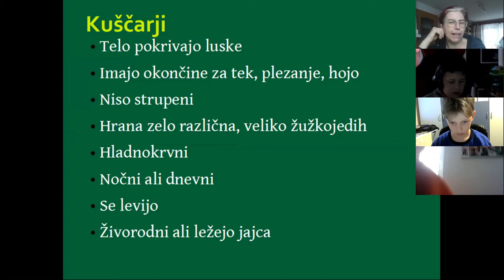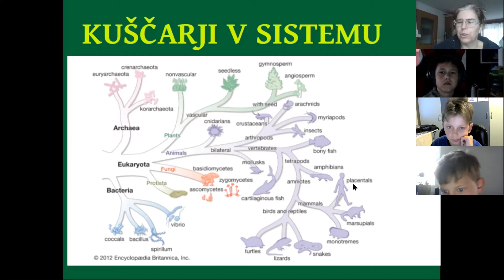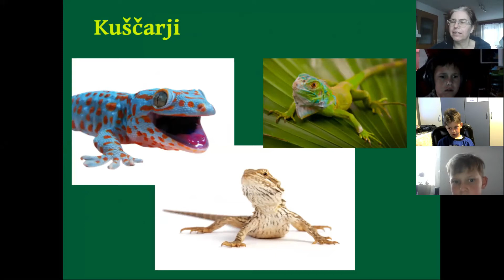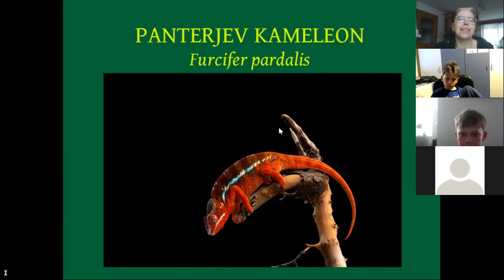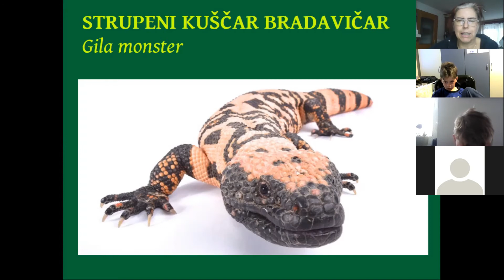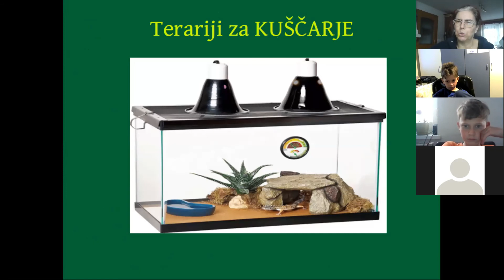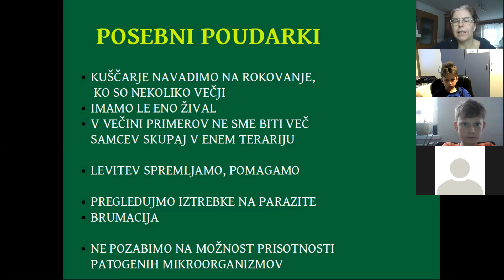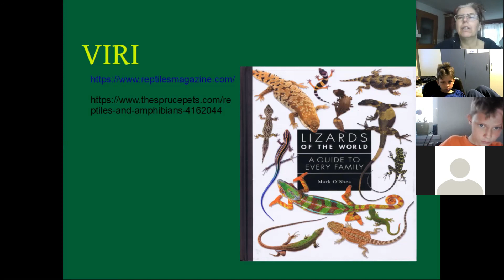KUŠČARJI kot hišni ljubljenčki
Kuščarji postajajo vedno bolj popularni kot hišni ljubljenčki. Spoznali bomo njihove predstavnike, ki so najbolj pogosti po domovih, kako zanje pravilno poskrbimo in morebitne problematične vrste.